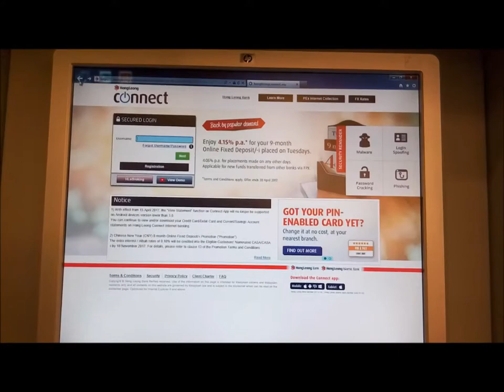wisma hong leong visit 20th april